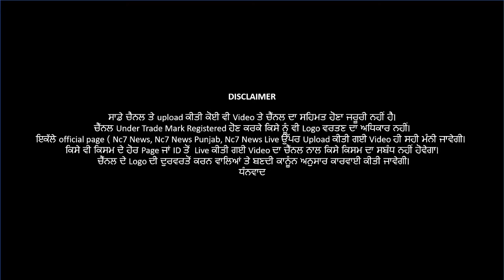ਨਵੇਂ ਸਾਲ ਤੋਂ ਪਹਿਲਾਂ ਠੰਡ ਨੇ ਜਕੜਿਆਂ ਉੱਤਰੀ ਭਾਰਤ || Weather Report || Nc7 News || DELHI